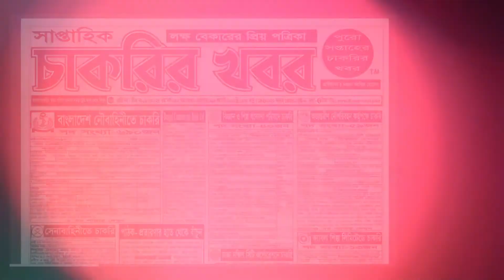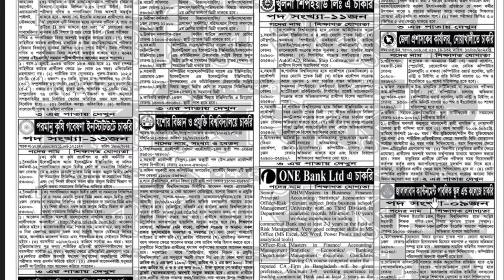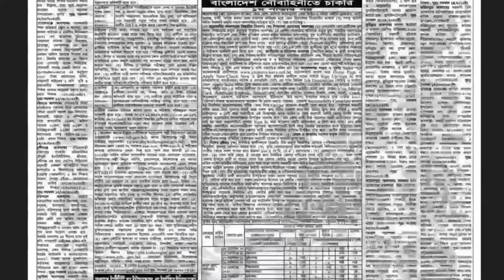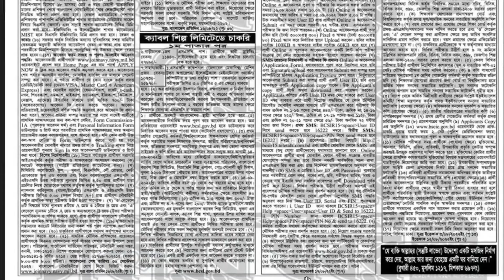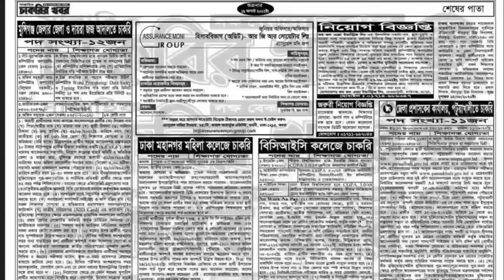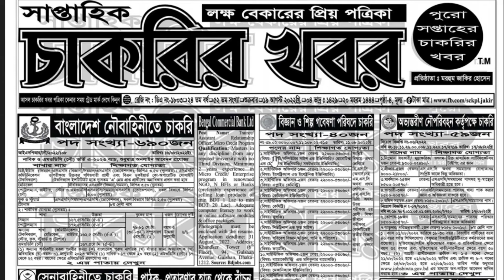Chakrir Khobor 19 August 2022 || চাকরির খবর ১৯ আগস্ট ২০২২ || Weekly job news 2022